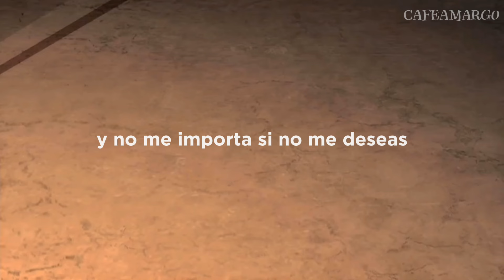“Lancé un hechizo sobre ti...🪄”|| I put a spell on you; Annie Lennox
︵‿︵‿୨♡୧‿︵‿︵

ೃ⁀➷ Personaje: Zatanna Zatara

ೃ⁀➷ ᴺᴼᵂ ᴾᴸᴬᵞᴵᴺᴳ : I put a spell on you - Annie Lennox

Because you're mine

You better stop the things you do
I tell you, I ain't lying

You know I can't stand it
You're running around
You know better daddy
I can't stand it 'cause you put me down
Oh, no

Because you're mine

I love you anyhow
And I don't care
If you don't want me
I'm yours right now

Because you're mine

You're running around
Ooh-hoo-ooh

Because you're mine
Because you're mine
Because you're mine
Oh
Yeah

1:35 ───ㅇ 3:28
        ↻ ◁ II ▷ ↺